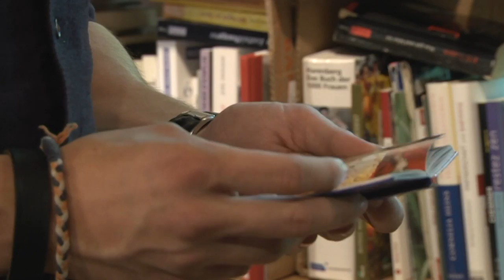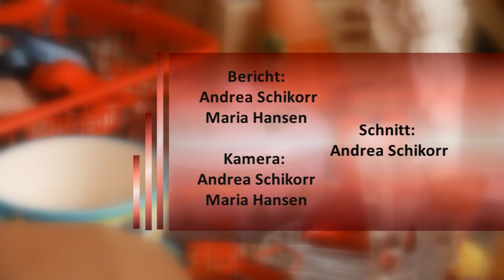Free Your Stuff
Ein Umsonstmarkt in Trier: Verschenken statt wegwerfen